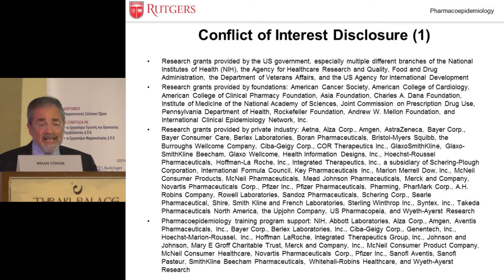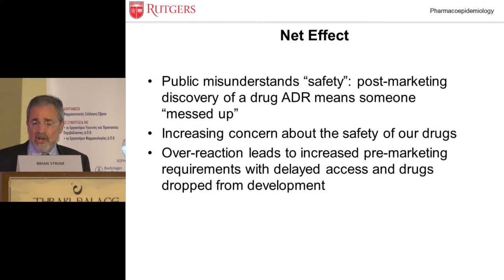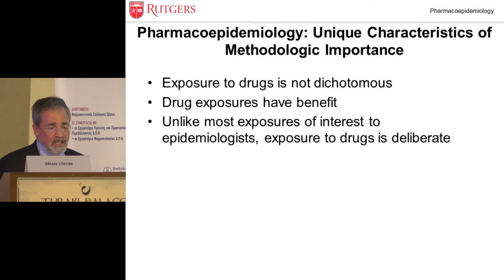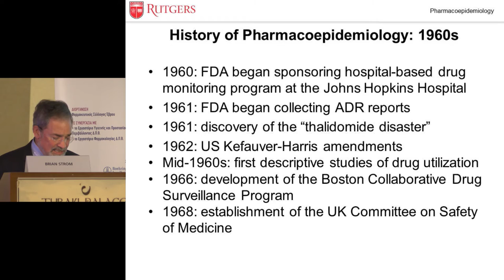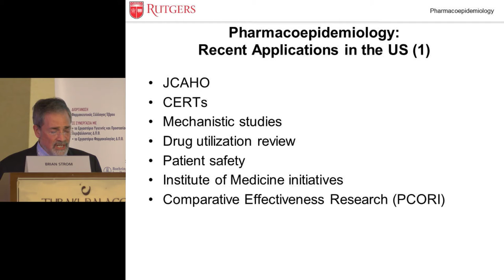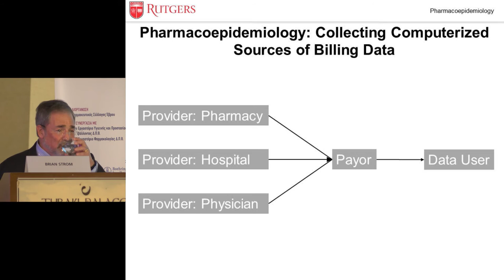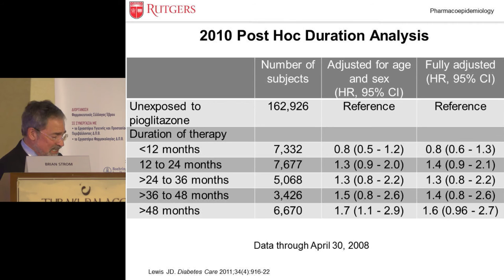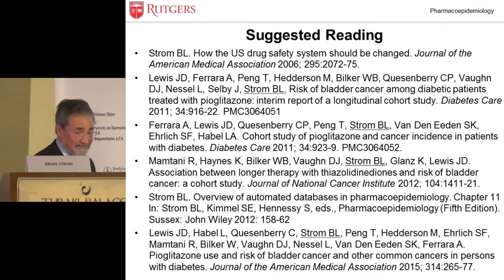Brian Strom, Plenary Lecture, 1st Hellenic Symposium on Pharmacoepidemiology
Η ομιλια του Καθ Brian Strom στο 1ο Ελληνικο Συμποσιο Φαρμακοεπιδημιολογιας, με θεμα Pharmacoepidemiology: the field of collaboration between physicians and pharmacists. Αλεξανδρουπολη 19 Μαρτιου 2016